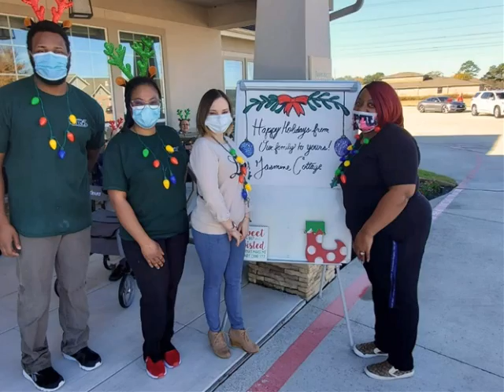Jasmine Christmas 2020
Oh what fun we had at our Jasmine Cottage drive by Christmas Parade